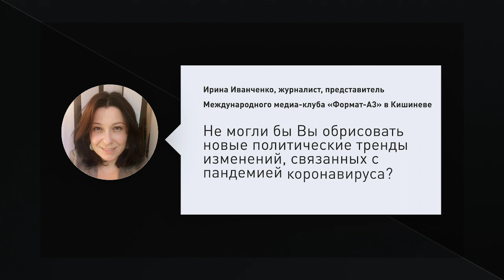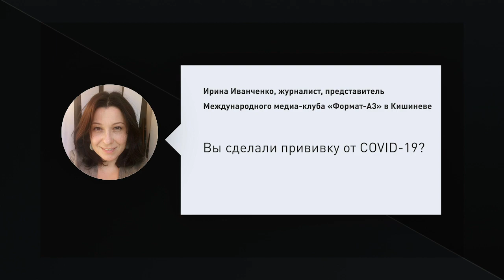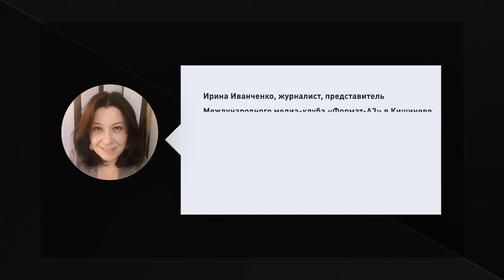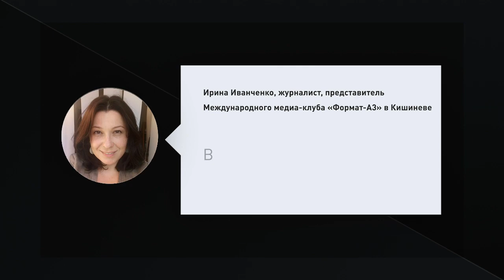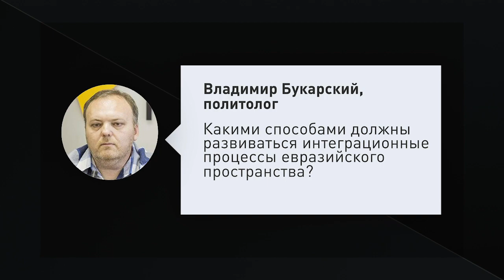Сергей Михеев. Постковидный мир. Новые тренды.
«Постковидный мир: новые тренды и будущее русской цивилизации» - так мы обозначили тему мартовской онлайн-встречи в медиа-клубе «Формат-А3» в Кишиневе с политологом Сергеем Михеевым.

2:34 - интернет - это территория борьбы;
7:27 - такой дикой шумихи никогда в мировой истории не было;
17:10 - мне кажется, степень опасности пандемии коронавируса преувеличена;
24:50 - СССР как идеологическая конструкция выгорела изнутри;
34:34 - России не хватает как арбитра;
41:00 - суверенной политики из Кишинева мы не видим;
49:04 - миссия русской цивилизации - сохранение восточного христианства.